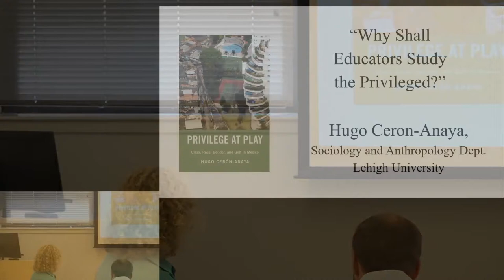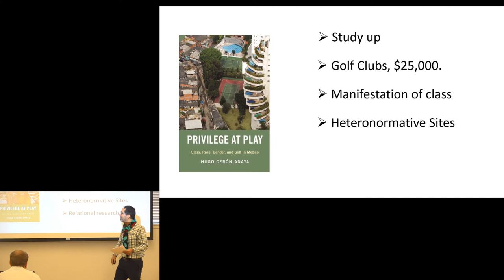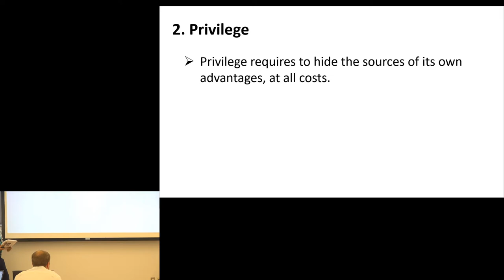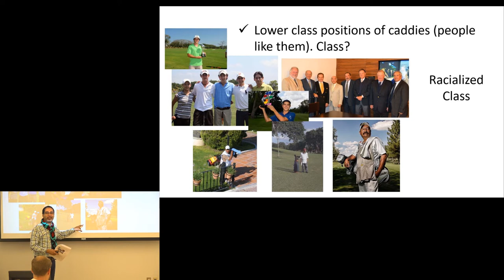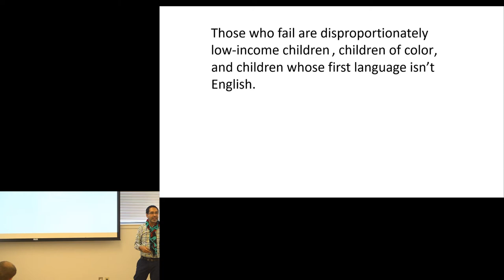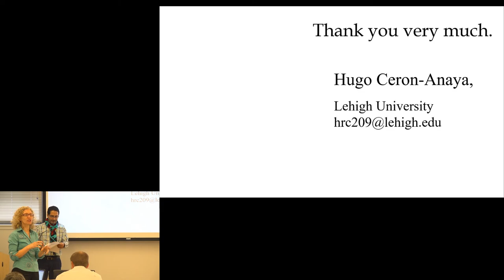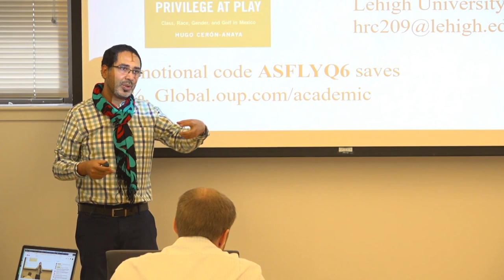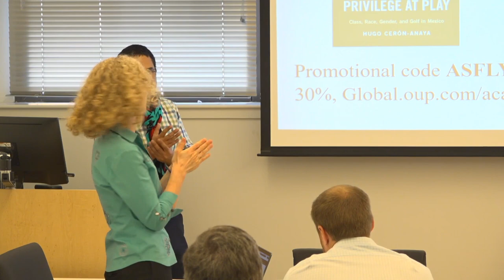Global Education Colloquium